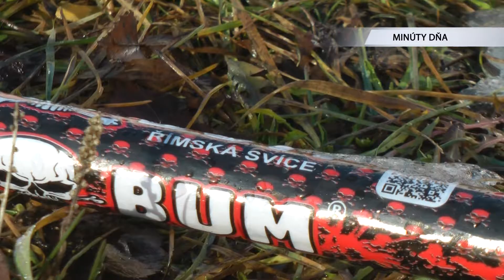Následky silvestrovskej noci